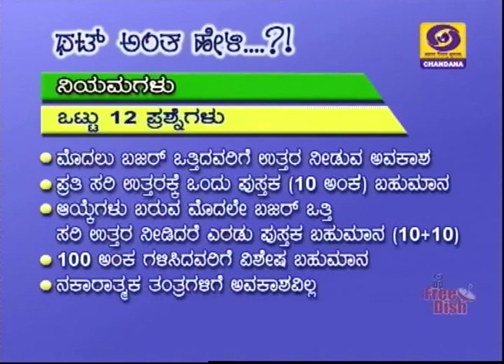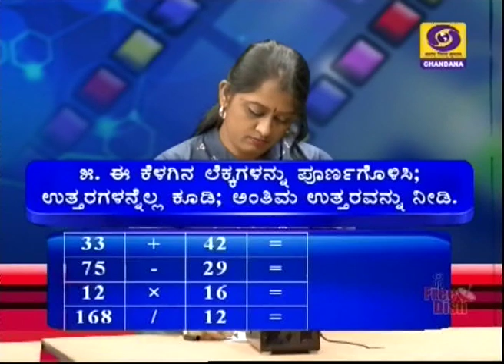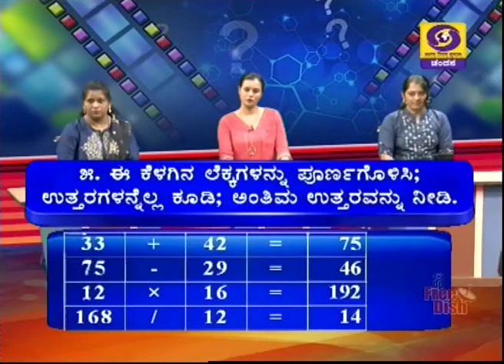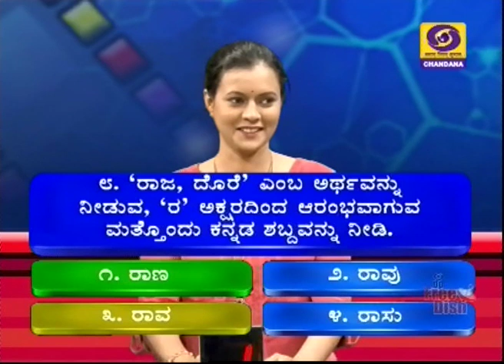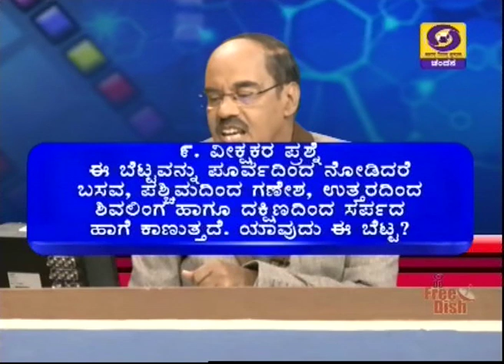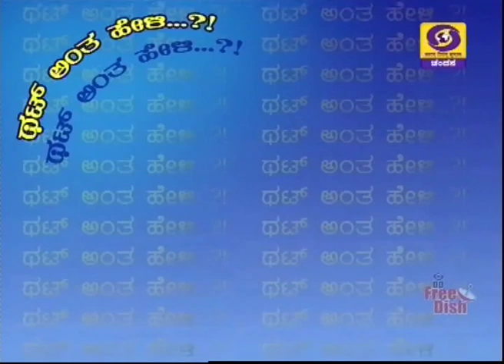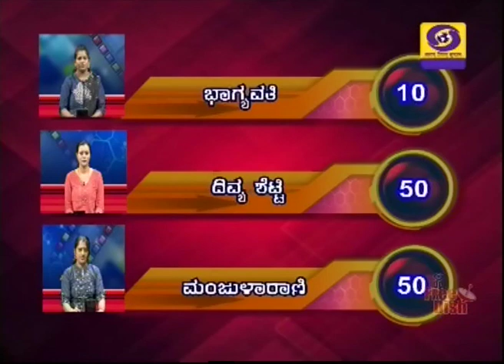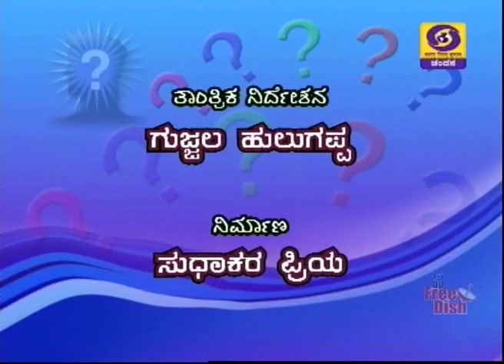Thatt Antha Heli | Quiz Show with Dr. Na Someshwar | 18-10-2019 | Chandana Archives